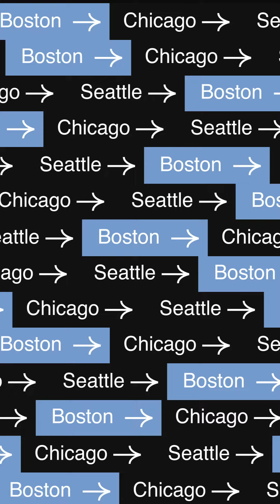Do you want to send in the application of your dreams? Prakhar can help you!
Do you want to send in the application of your dreams? Prakhar can help you!@arjunsethedbrand1446